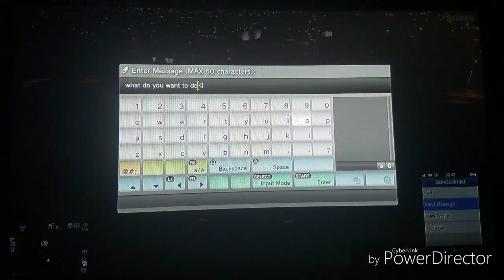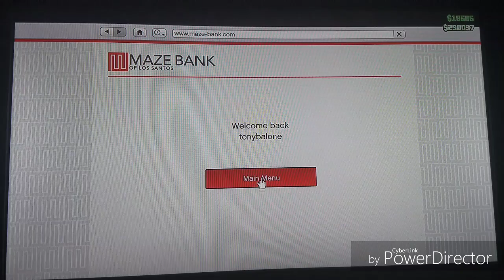GTA 5 online episode 23